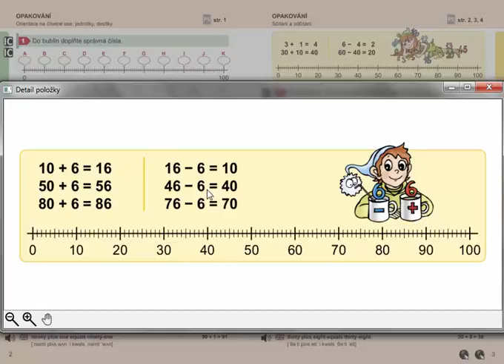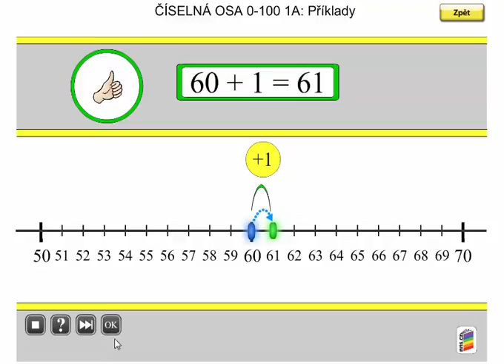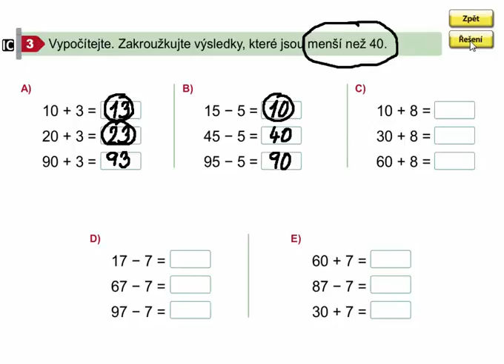Sčítání a odčítání (opakování), Matýskova matematika 7. díl, strana 3, cvičení 3